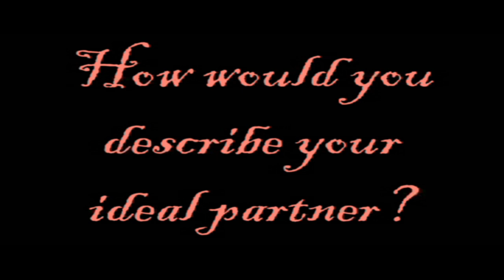Puppet Personals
Meet our bachelors! Kenny the Carrot, Jeff, Fork, Spoon, Mumford, Nelson, Tom (and his wife patty and son Michael). They are all single and ready to mingle!

All puppets designed, built and performed by Chris Palmieri.